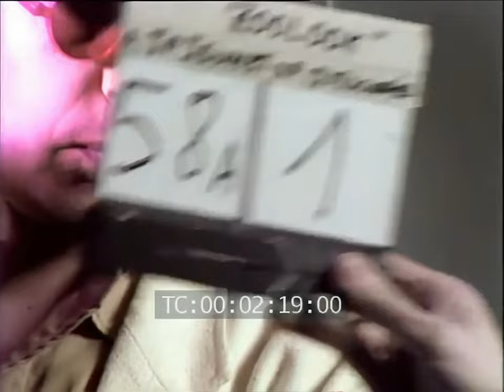Jean Michel Jarre - Making of Zoolook Videoclip [Upscale]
Thanks to YuriyMDJARRE for sharing this recording.